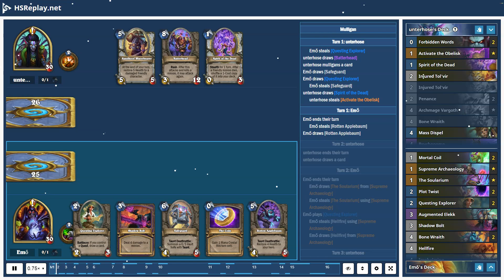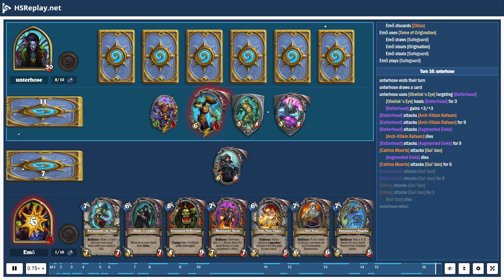ProGaming - Hearthstone, Quest Resurrect Priest(10) vs Quest Warlock(10) by unterhose and Emő, Ra...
ProGaming - Hearthstone, Quest Resurrect Priest(10) vs Quest Warlock(10) by unterhose and Emő, Ranked - Standard (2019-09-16)

Cards:  Forbidden Words, Activate the Obelisk, Spirit of the Dead, Injured Tol'vir, Penance, Archmage Vargoth, Bone Wraith, Mass Dispel, Psychopomp, Convincing Infiltrator, Holy Nova, Mass Hysteria, Sandhoof Waterbearer, Zilliax, Khartut Defender, Batterhead, Catrina Muerte, Mass Resurrection, Plague of Death, Zerek's Cloning Gallery, Mortal Coil, Supreme Archaeology, The Soularium, Plot Twist, Questing Explorer, Augmented Elekk, Shadow Bolt, Hellfire, Impbalming, Dollmaster Dorian, Rotten Applebaum, Aranasi Broodmother, Mechanical Whelp, Safeguard, Arch-Villain Rafaam, Lord Godfrey, Fel Lord Betrug, Twisting Nether

Battle Log:

# Mulligan
# Turn  1:  unterhose
Emő  steals [Questing Explorer]
unterhose  draws [Batterhead]
unterhose  mulligans a card
Emő  draws [Safeguard]
Emő  draws [Questing Explorer]
Emő  steals [Safeguard]
unterhose  draws [Spirit of the Dead]
unterhose  steals [Activate the Obelisk]
# Turn  1:  Emő
Emő  ends  their  turn
Emő  steals [Rotten Applebaum]
Emő  draws [Rotten Applebaum]
# Turn  2:  unterhose
unterhose  ends  their  turn
unterhose  draws a card
# Turn  2:  Emő
Emő  draws [The Soularium] from [Supreme Archaeology]
Emő  steals [The Soularium] using [Supreme Archaeology]
Emő  plays [Questing Explorer]
Emő  steals [Hellfire] using [Supreme Archaeology]
Emő  draws [Hellfire] from [Supreme Archaeology]
# Turn  3:  unterhose
unterhose  draws [Forbidden Words]
# Turn  3:  Emő
Emő  steals [Dollmaster Dorian] using [Supreme Archaeology]
Emő  draws [Dollmaster Dorian] from [Supreme Archaeology]
Emő  uses [Life Tap]
[Life Tap] damages [Gul'dan] for  2
Emő  draws [Twisting Nether] from [Supreme Archaeology]
Emő  steals [Twisting Nether] using [Supreme Archaeology]
[Questing Explorer] attacks [Madame Lazul]
[Questing Explorer] attacks [Madame Lazul] for  2
# Turn  4:  unterhose
unterhose  uses [Lesser Heal] targeting [Madame Lazul]
[Lesser Heal] heals [Madame Lazul] for  2
# Turn  4:  Emő
Emő  steals [Rotten Applebaum] using [Supreme Archaeology]
Emő  draws [Rotten Applebaum] from [Supreme Archaeology]
Emő  steals [Zilliax] using [Supreme Archaeology]
Emő  draws [Zilliax] from [Supreme Archaeology]
Emő  plays [The Coin]
# Turn  5:  unterhose
unterhose  draws [Mass Hysteria]
# Turn  5:  Emő
Emő  draws [Lord Godfrey] from [Supreme Archaeology]
Emő  steals [Lord Godfrey] using [Supreme Archaeology]
Emő  plays [Rotten Applebaum]
# Turn  6:  unterhose
unterhose  draws [Zilliax]
unterhose  plays [Sandhoof Waterbearer]
unterhose  steals [Sandhoof Waterbearer] using [Sandhoof Waterbearer]
unterhose  plays [Spirit of the Dead]
unterhose  steals [Spirit of the Dead] using [Spirit of the Dead]
[Sandhoof Waterbearer] heals [Madame Lazul] for  2
# Turn  6:  Emő
Emő  draws [Impbalming] from [Supreme Archaeology]
Emő  steals [Impbalming] using [Supreme Archaeology]
Emő  plays [Safeguard]
[Rotten Applebaum] attacks [Sandhoof Waterbearer]
[Rotten Applebaum] attacks [Sandhoof Waterbearer] for  4
[Rotten Applebaum] dies
[Rotten Applebaum] heals [Gul'dan] for  4
[Questing Explorer] attacks [Sandhoof Waterbearer]
[Questing Explorer] attacks [Sandhoof Waterbearer] for  2
[Sandhoof Waterbearer] dies
[Questing Explorer] dies
a card is  added  to  unterhose's  deck
# Turn  7:  unterhose
[Spirit of the Dead] loses  Stealth
unterhose  draws [Khartut Defender]
unterhose  plays [Khartut Defender]
unterhose  steals [Khartut Defender] using [Khartut Defender]
# Turn  7:  Emő
Emő  steals [Safeguard] using [Supreme ...